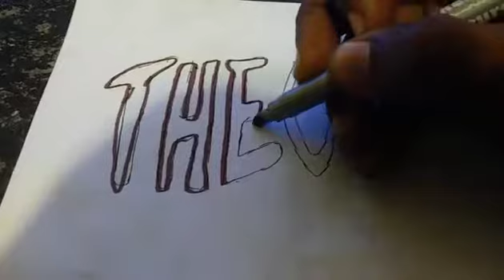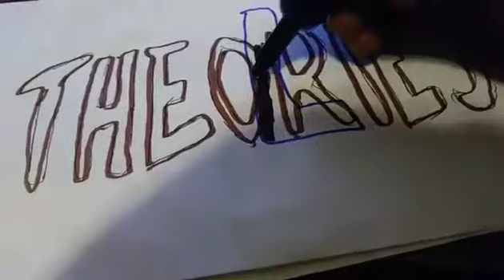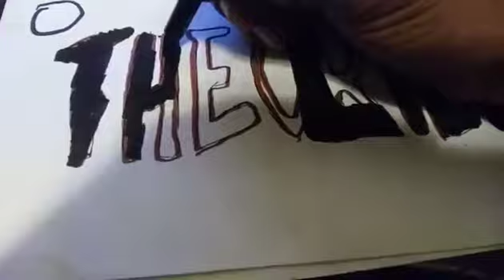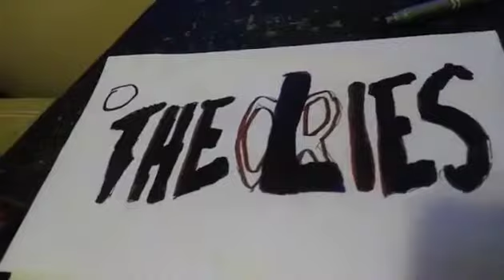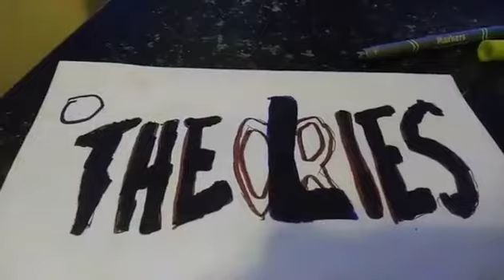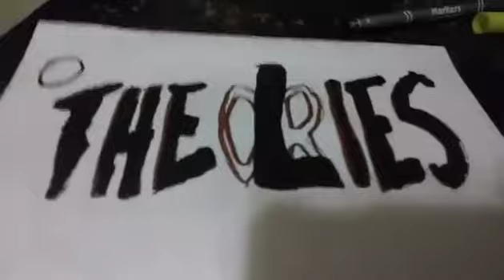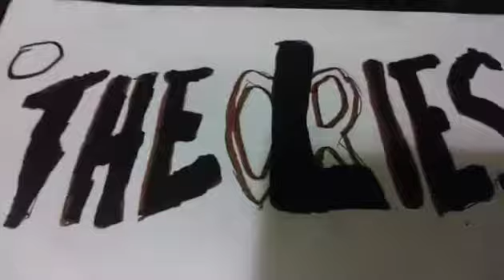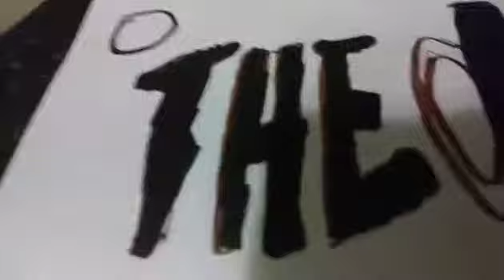The Lies come from the THEORIES